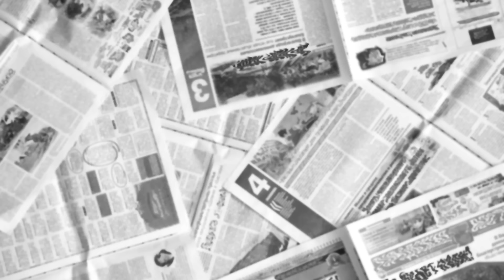Ravensburger - Last Line of Defense Trailer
Neues Highlight von Bestseller-Autor Andreas Gruber: Last Line of Defense
So explosiv hat sich Jayden seinen ersten Einsatz als Agent nicht vorgestellt: Als eine Journalistin in der britischen Botschaft in Buenos Aires Schutz sucht, wird das Gebäude von Raketenangriffen erschüttert. Sofia hat einem High-Tech-Konzern brisante Daten gestohlen und wird nun gnadenlos gejagt. Eine atemlose Verfolgungsjagd quer durch Buenos Aires entbrennt.